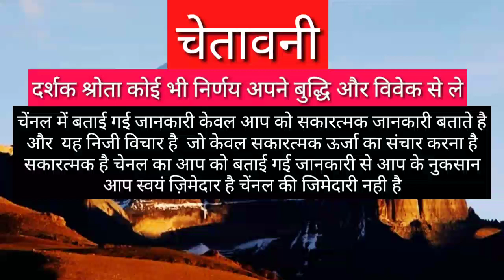मीन राशि दान ना करे | Meen Rashifal 2021 | Pisces Horoscopes 2021 | Meen Rashi